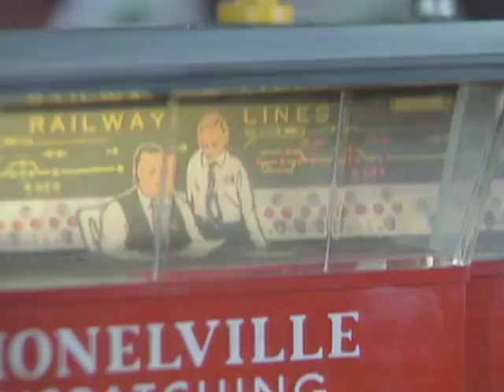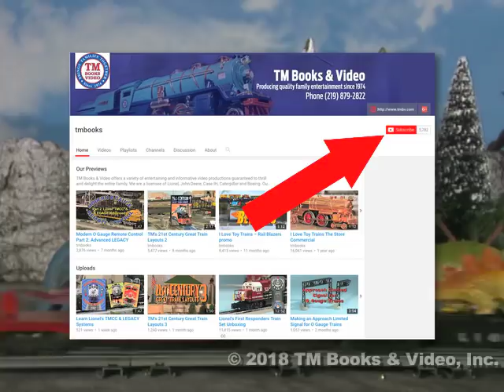The Dino Express from I Love Toy Trains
Jeff shares his memories of creating one of the most popular segments in the I Love Toy Trains video series. Dinosaurs and toy trains, what could be a better combination? See a stegosaurus, triceratops, ankylosaurus, and tyrannosaurus rex checking out Lionel trains in action. Featuring an original song by James Coffey. From I Love Toy Trains Part 4.